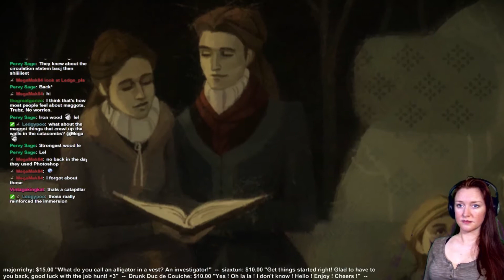Game of Thrones Season 1 Episode 1 (2 of 5)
Telltale has a knack for making killer choose-your-own-adventure movies you play. Let's see how they did with the Westeros!

I was pretty shocked by the ending, as you can see in the thumbnail. I played it again right after to see if i could get a different outcome. nope. imma have to try again.